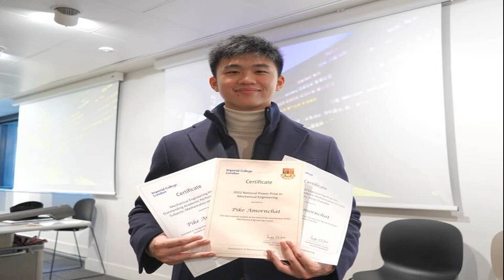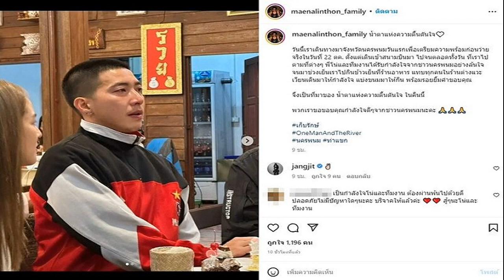ยิ่งลักษณ์ ภูมิใจ ‘ไปป์’ คว้ารางวัลจากมหาลัยดัง ยกเป็นของขวัญดีที่สุดของแม่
ยิ่งลักษณ์ ภูมิใจ ‘ไปป์’ คว้ารางวัลจากมหาลัยดัง ยกเป็นของขวัญดีที่สุดของแม่ คือการเห็นลูกเติบโตเป็นคนดีมีคุณภาพ เข้มแข็งและดูแลตัวเองในอนาคต
เมื่อวันที่ 20 ต.ค. น.ส.ยิ่งลักษณ์ ชินวัตร อดีตนายกรัฐมนตรี โพสต์เฟซบุ๊กเป็นภาพคู่กับลูกชาย ไปป์ ศุภเสกข์ อมรฉัตร โดยระบุว่า วันนี้มาร่วมงานรับรางวัลของลูกไปป์ หลังจากที่หลายปีก่อนแม่เศร้าและคิดถึงลูกมาก และอยากให้ลูกมาเรียนที่ต่างประเทศ แม่จะได้มีโอกาสดูแลลูกอย่างใกล้ชิด แต่ไปป์ขอให้แม่รอให้เรียนจนจบมัธยมปลายที่ประเทศไทยก่อน พร้อมสัญญาว่าจะตั้งใจเรียนไม่ให้แม่ผิดหวัง เพื่อสอบเข้าเรียนต่อระดับมหาวิทยาลัยที่อิมพีเรียลคอลเลจ เนื่องจากมีสาขา Mechanical Engineering หรือวิศวกรรมเครื่องกลที่ไปป์สนใจ
สาขานี้สอบเข้ายากมาก แต่ลูกก็สอบได้ตามที่หวัง แม้เข้าไปแล้วยังต้องเผชิญกับการปรับตัววิกฤตโควิดที่ทำให้ต้องเรียนทางไกล หรือ Learn From Home ซึ่งเป็นเรื่องยากสำหรับการเรียนวิศวะที่จะต้องเน้นการปฏิบัติควบคู่กับการเรียนทฤษฎี แต่ไปป์ก็ยังทุ่มเท มุมานะ กับการเรียนจนได้รับรางวัล “National Power Prize in Mechanical Engineering” หรือ รางวัลคะแนนรวมสูงสุดของนักเรียนปีที่ 2 ของมหาวิทยาลัย และ อีก 2 รางวัลสำหรับนักเรียนที่ได้คะแนนสูงสุดในวิชาหลักของคณะวิศวกรรมเครื่องกล คือ คณิตศาสตร์และคอมพิวเตอร์ (Mathematics and Computing) และ การถ่ายเทความร้อน (Heat Transfer)
วันนี้จึงเป็นอีกวันหนึ่งที่แม่ภาคภูมิใจ เพราะของขวัญที่สำคัญและดีที่สุดในชีวิตของแม่คือการเห็นลูกเติบโตเป็นคนดีมีคุณภาพ เข้มแข็งและดูแลตัวเองในอนาคตได้เป็นอย่างดี แม่คนนี้จะคอยเป็นกำลังใจและอยู่เคียงข้างพร้อมเป็นแรงสนับสนุนเสมอ เหมือนกับที่ไปป์เคยเป็นกำลังใจให้แม่ในยามที่แม่ต้องพบเจอกับอุปสรรคต่างๆในทุกช่วงของชีวิต
แม่ดีใจสำหรับการรับรางวัลครั้งนี้ของลูกนะ และแม่ต้องบอกว่าถึงแม้แม่จะต้องมาอยู่ต่างประเทศ แต่แม่ก็ต้องขอขอบคุณลูก ที่ลูกเป็นความภูมิใจให้แม่ แม่รักลูกนะจ๊ะ